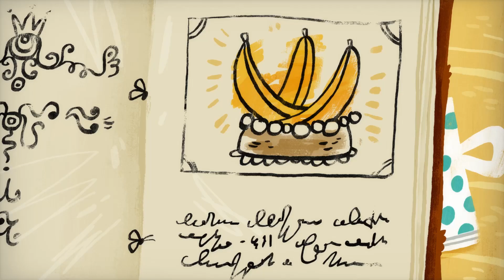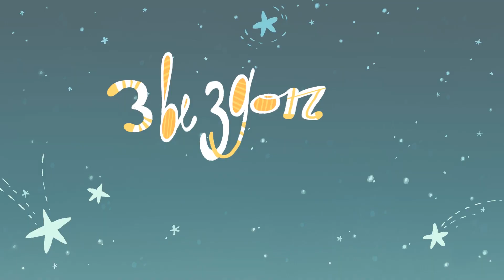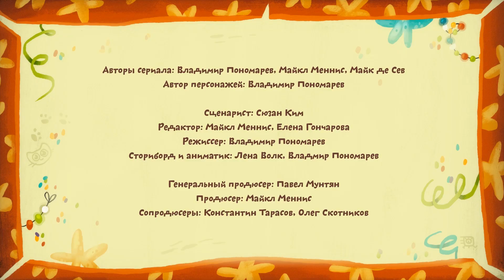Сборник серий про подарки - Котики, вперёд - Мультфильм для детей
Смотрите сборник серий про подарки мультфильма "Котики, вперед!" Котя и Катя решили испечь торт на день рождения принцессы-белочки. Но получится ли у них? И какой подарок понравится маме маленького динозавра? У Кати  сегодня день рождения и всё внимание и подарки ей. А как же Котя? И что же подарить котикам своей маме?

Котики Котя и Катя каждый день учатся чему-то новому, например не судить о людях по внешнему виду, заботится о своих вещах, не брать чужое без спроса, правильно использовать свои суперспособности и говорить комплименты другим животным. В обучении котикам помогают самые мудрые учителя - Мама, Папа и Дедушка!

Котики, вперед!
Мобильное приложение сериала "Котики, вперёд!” для детей дошкольного возраста уже доступно для скачивания в AppStore! В приложении можно просматривать все серии онлайн или скачивать их для последующего просмотра без доступа к сети. На данный момент, в приложении доступны видео-приключения веселых котят Кати и Коти на десяти языках.